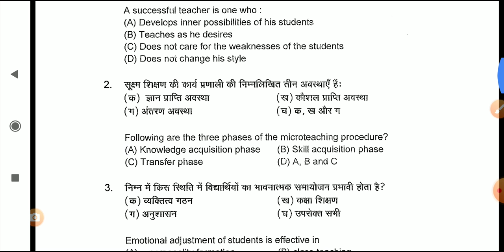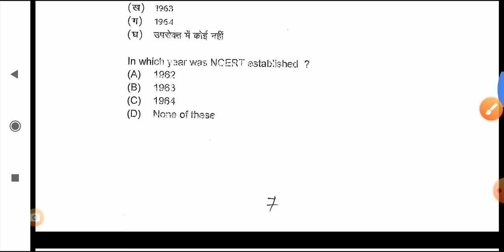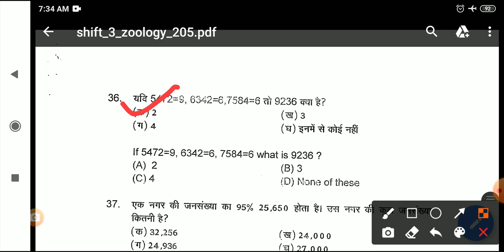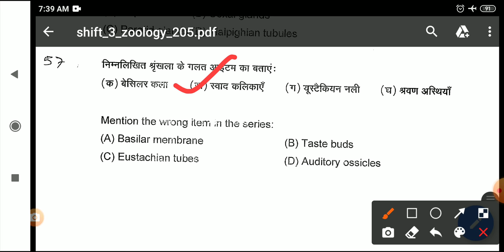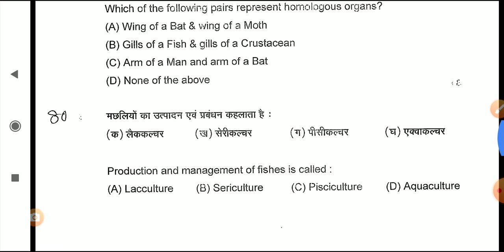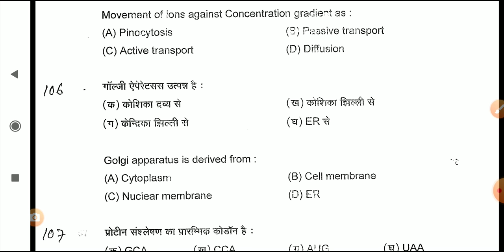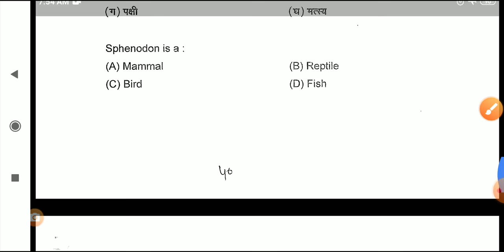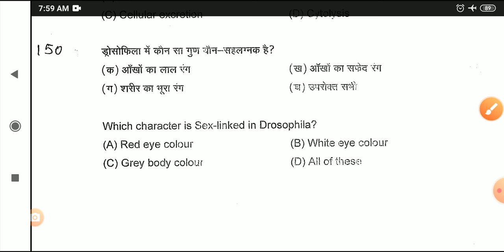बिहार STET PGT Level zoology Question paper previous year 2020